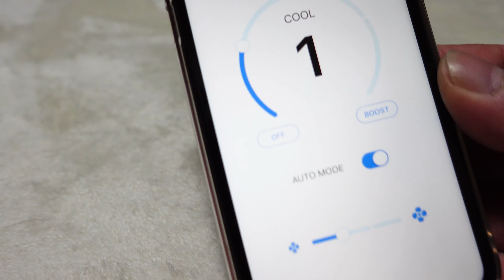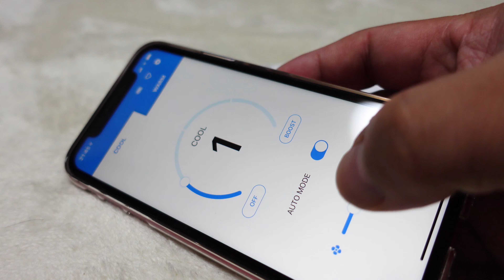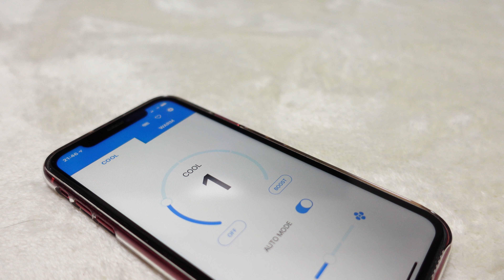SONYの着るエアコン！？夏に向けて着るエアコンは本当に実用的なのか？「REON POCKET（レオンポケット）」を試してみた！